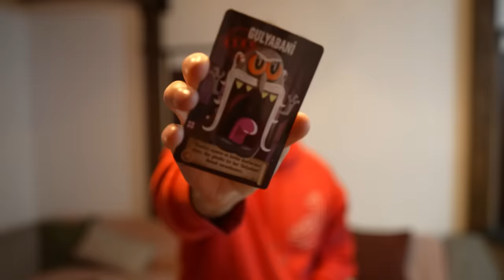Yeni Yılda Tuhaf Bir Gece l YENİ YIL VLOG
Yeni yılı birlikte geçirmek için Bolu'daki ahşap bir eve gittik. Şömine yaktık, ağaç süsledik, oyunlar oynadık, birbirimize hediyeler aldık. Anlamsız bir odun kesme sahnemiz de var evet.

Biz eğlenme amacıyla toplanmıştık. Ancak bizi daha iyi tanıyabilmeniz için ve belki eğlencemize ortak olursunuz diye çekmek istedik.

Biraz tuhaf olaylar yaşadık. Ya da biz tuhaf olduğunu düşündük. Dilerim izlerken keyif alırsınız. İyi seyirler.